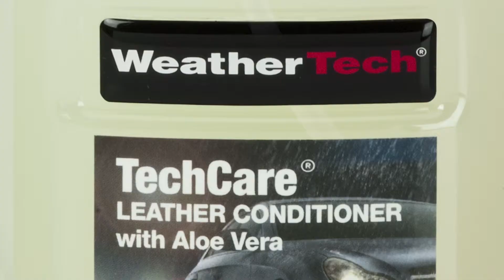WeatherTech TechCare Leather Conditioner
The WeatherTech® TechCare® Leather Conditioner is a long lasting moisturizer made with Aloe Vera that gently removes dirt and contaminants while extending the life of your automotive leather and vinyl surfaces.

To view our entire line of automotive accessories, visit us